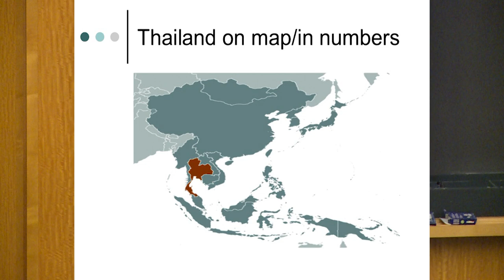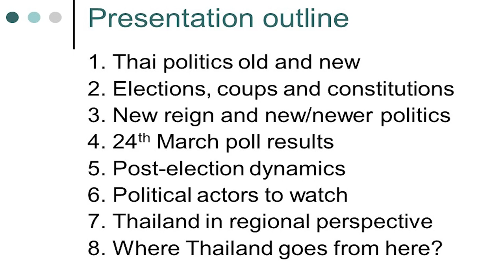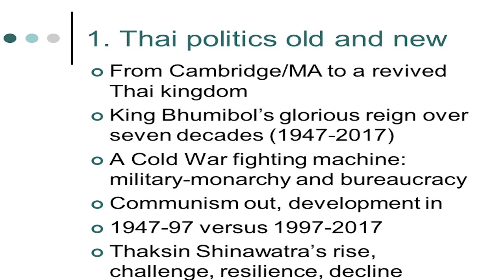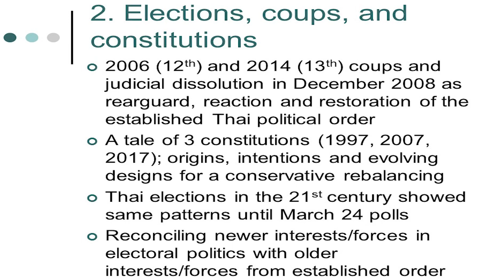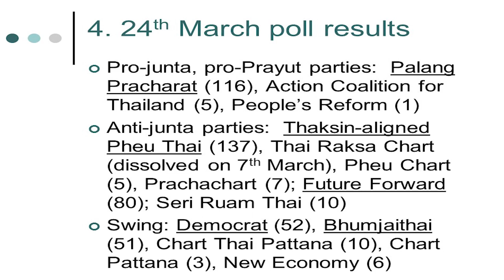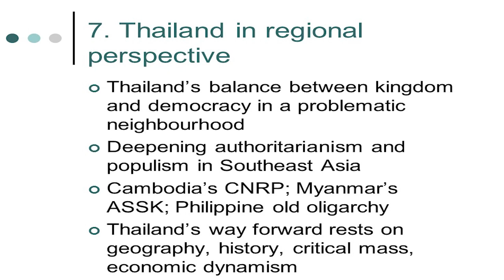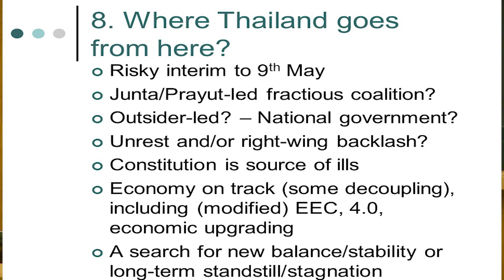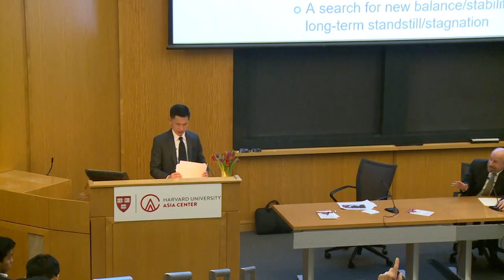Elections, Coups and Constitutions: Thailand's Reckoning in Regional Perspective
April 11, 2019, 4:15pm - 6:00pm

Inaugural Surin Pitsuwan Lecture in Thai Politics and Society

Thitinan Pongsudhirak, Director of the Institute of Security and International Studies, Faculty of Political Science, Chulalongkorn University, Bangkok

Chair: Jay Rosengard, Lecturer in Public Policy, Harvard Kennedy School

Location: S010, Tsai Auditorium, CGIS South, 1730 Cambridge St., Cambridge, MA

This is the first Surin Pitsuwan Lecture in Thai Politics and Society as part of the Thai Studies Program at the Harvard University Center. It was named in honor of the late Surin Pitsuwan, the former Secretary-General of ASEAN, former Foreign Minister of Thailand, and longtime friend of Harvard, the Asia Center, and Thai Studies.

Abstract: Thailand’s murky election on March 24 serves as a prelude to a broader power struggle among competing players and institutions that now must operate under a new monarch. Old rules and patterns under King Bhumibol’s 70-year reign that ended in 2016 may no longer hold. A profound reckoning so far in the 21st century between Thailand’s monarchy-centered hierarchy and a democratic order based on the popular rule will require compromise and mutual accommodation among competing interests to remain peaceful and enable the country to move forward. Thailand’s democratic transition and its prospects, in turn, bear lessons for other political regimes in its neighborhood.